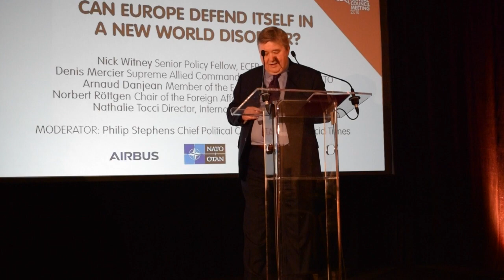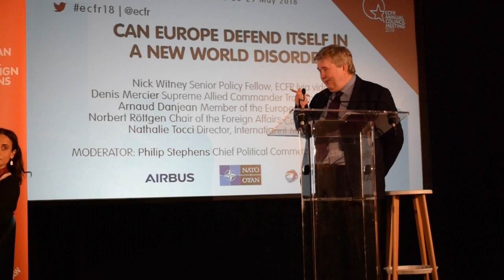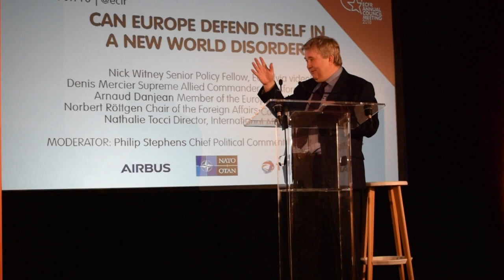Can Europe defend itself in a new world disorder?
Speakers:

Denis Mercier, Supreme Allied Commander Transformation at NATO

Arnaud Danjean, Member of the European Parliament

Norbert Röttgen, Chair of the Foreign Affairs Committee, Bundestag

Nathalie Tocci, Director iof the International Affairs Institute

Moderator: Philip Stephens, Chief Political Commentator, Financial Times